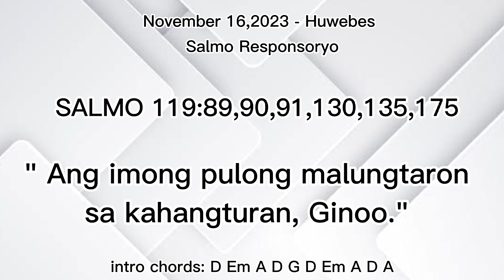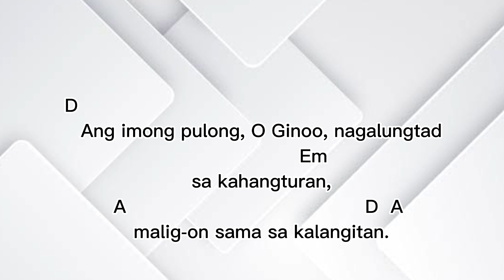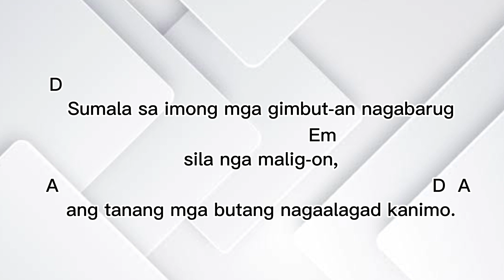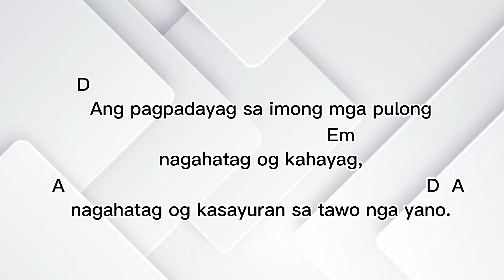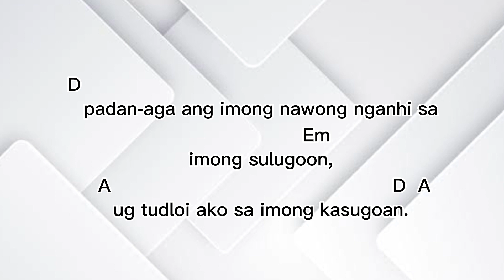Ang imong pulong malungtaron sa kahangturan, O Ginoo | November 16,2023 | Salmo Responsoryo